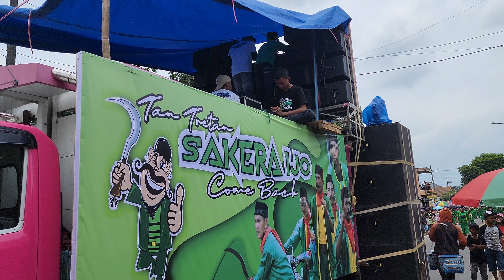221112 Sakera Ijo di Pesona Gondanglegi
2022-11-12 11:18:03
Sakera Ijo
Pesona Gondanglegi, Kec. Gondanglegi, Kabupaten Malang, Jawa Timur